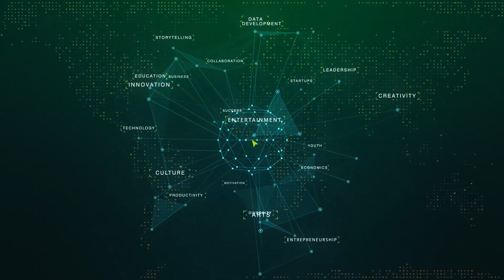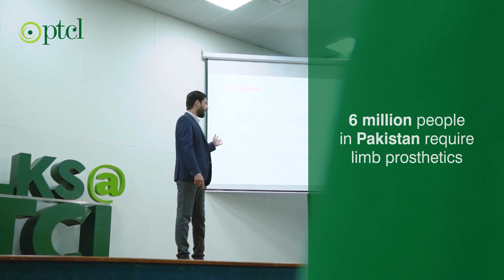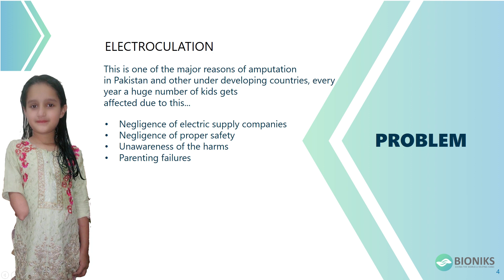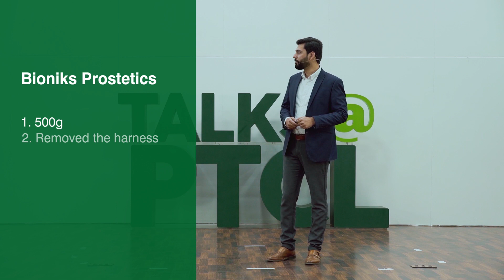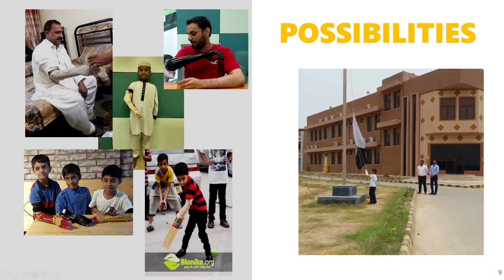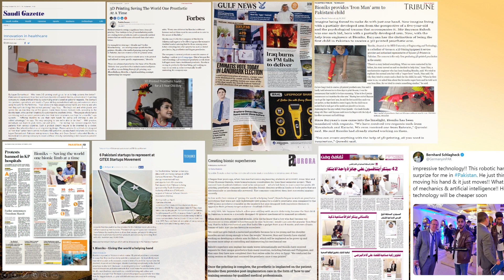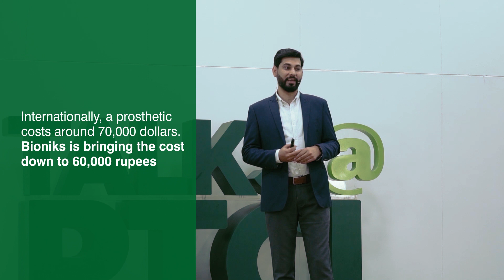Bioniks and It's Positive Impact | Anas Niaz | Talks@PTCL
Over 6 million people in Pakistan suffer from amputations and require limb prosthetics. Bioniks, a startup incubated at NIC Karachi, has developed low-cost prosthetic arms that allow amputees to live better. Anas Niaz talks about Bioniks and its positive impact with heartening stories about amputees whose lives are transformed.

A mechatronics engineer, Anas Niaz is the founder and CTO of Bioniks. He has represented Pakistan in national and international forums.

Talks@PTCL is a series of talks dedicated to spreading knowledge and ideas. These talks are delivered by accomplished professionals and experts on entrepreneurship, business, startups, technology, entertainment, arts & culture.